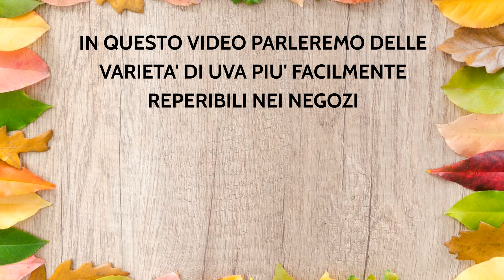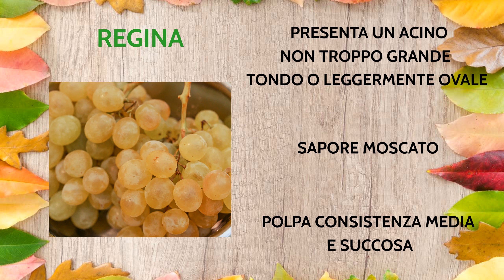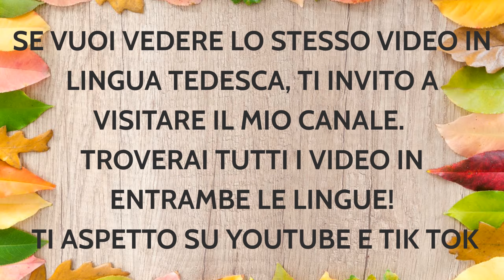Uva da tavola : Scopri quale varietà fa per te!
Scopri quale uva è più adatta a te in base a sapore, consistenza e dimensione dell'acino

Come ormai sappiamo, ogni frutto presenta diverse varietà.
Oggi ti spiegherò quelle dell'uva da tavola, in particolare quelle delle 4 varietà più facilmente reperibili in commercio.

- Uva Vittoria : caratterizzata da un acino grande e croccante, mediamente dolce e molto succoso

- Uva Pizzutella : caratterizzata da un sapore moscato e da un'acino allungato. La sua buccia è molto sottile e tenera, mentre la polpa interna è consistente e succosa

- Uva Regina : dal sapore moscato simile alla pizzutella ma con un'acino più piccolo tondo o ovale e dalla polpa tenera

E infine

- Uva Red Globe : dal colore vinoso, con le caratteristiche simili alla vittoria come acino e consistenza, ma dal sapore estremamente delicato e dissetante

Alla fine del video troverai alcuni preziosi consigli su come acquistare un'uva di qualità, dal sapore e dalla consistenza perfetta.
Tutto in poche semplici mosse!

Questi argomenti, spiegati nel dettaglio, li trovi in questo breve video. In 2 minuti, i segreti più rilevanti, per acquistare prodotti ortofrutticoli di qualità.

Fammi sapere qui sotto nei commenti se hai bisogno di ulteriori chiarimenti o sentiti libera/o di pormi tutte le domande che vuoi in merito a questo argomento. Sarò felice di risponderti al più presto